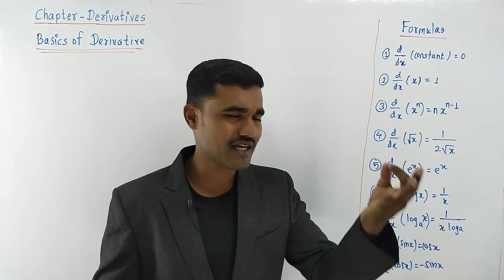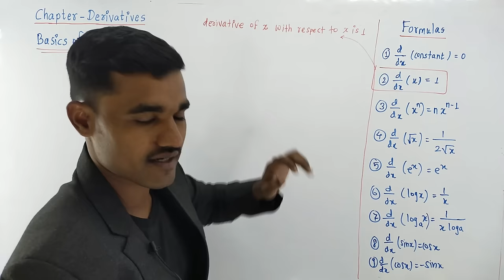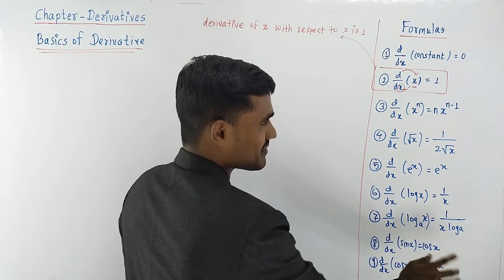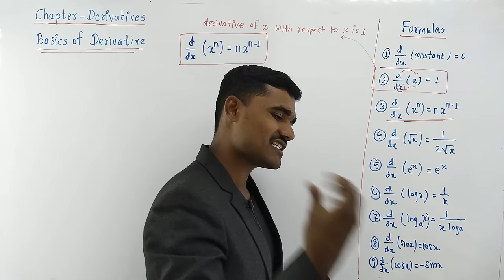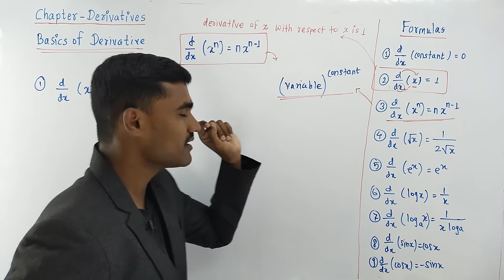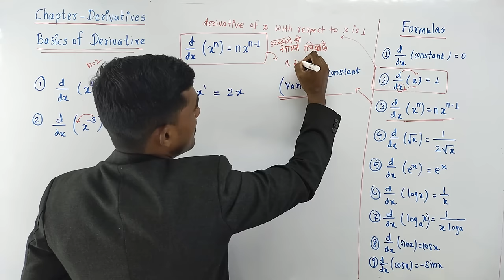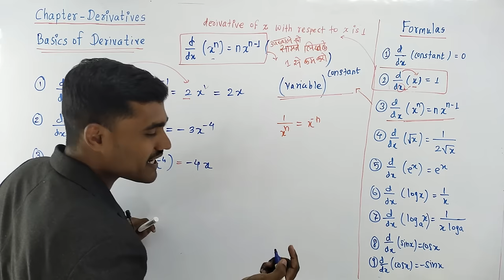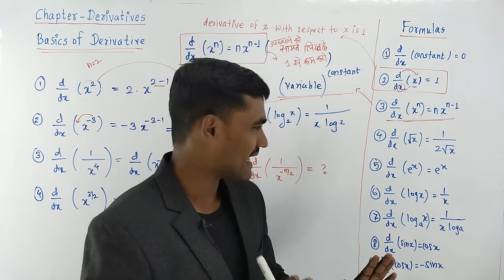Derivatives - 01 | Basics of Derivatives | Applied Mathematics | First Year Diploma MSBTE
Topic - Basics of Derivatives
Chapter - Derivatives
Unit - Differential Calculus
Subject - Applied Mathematics (M-2)